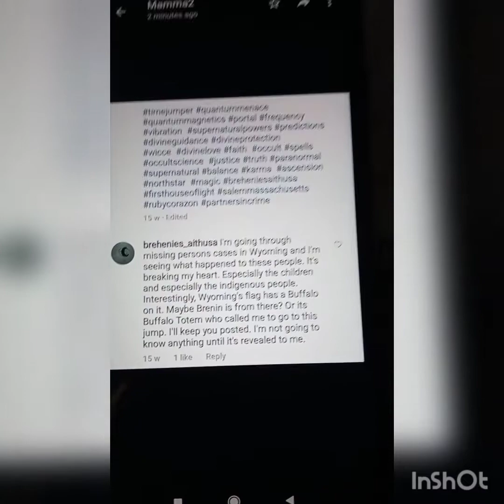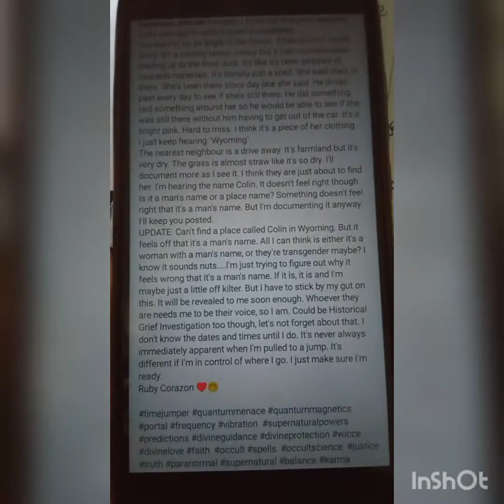Connecting The Dots Podcast Presents: Bilocation & Gabby Petito. June 13th 2021❤️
Frank Collins Mention 👇?

If you type in Teton National Park Derelict Houses Wyoming, you find a ton of derelict houses.
The one I saw used to be a creamy yellow and white colour and judging by what I saw, he moved her body.

Just need to find a Colin or Collin, Colin's connection and it is her.

It's everything I saw in my head. The thing is, if I was on location, I'd find more information.

I had to grab snippets of what I was seeing because it came in so unexpectedly.

I kept telling friends I don't know why but I need to go to Wyoming to do Historical Grief Investigations after I put this up on Instagram and the poor wee thing hadn't even died yet.
I assumed my pull was to do with The Highway of Tears or something serial killer related when I posted this up but now I know it was for Gabrielle Petito and she was still alive at the time 😭

I love doing Historical Grief Investigations but it's harder when you think it's past but it's future.
It's horrible knowing people are yet to die BUT I know why it's done but not everyone will understand.

I see the deaths in the future so that when the event occurs I'm already waiting for them so I can sit with them when they die so they don't die alone or afraid.
Then I've also told their story.

It's always of the pure and innocent, who I'm out into position for so when the event happens, I can hold their hand as they cross into the light because I'm High Priestess and Gatekeeper.
I guide them safe passage to the afterlife.
No pure or innocent is judged.
They get safe passage and I guide them to the light where they meet their Creator.
It's my proud yet hard duty as Gatekeeper.

It's so I can assure the parents and loved ones of their safe and blessed crossing into the light.
The victims are the ones who show me what I need to see even before it happens.
Everyone sits in the Creation Frequency when we're asleep or daydreaming.
She must have met me there to show me what was about to happen so I could record it.

Just need to figure out Colin.

Here's some photos of some D
derelict houses in Teton National Park. Just to give you an idea but Google it and see for yourself. The entire area is as I describe.

My heart goes out to her family.
I promise you with all my heart, she IS at peace and was VERY VERY determined to let this be known.
She was NOT going out without a bang.
She's determined to bring him to justice. She used me to do it because she trusted me to do right by the information.

Historical Grief Investigations and Mystery Inside History adventures are my passion.
I'm like a detective but use my gift of time manipulation to solve crimes and mysteries.

I'm writing a comic book based on it
Partners In Crime ©
Lt Ruby Corazon is my characters name.
Lt Sobek is her crime solving Protector. They solve Historical Grief cases together.
It's based on my real life ish but I have no Protector irl.

Ruby Corazon means Ruby (gem) Heart.
Ruby's are my FAVOURITE gem stone.
It's my Gemstone Heart that solves crimes and mysteries to help heal people's sorrow and grief by getting them to view death in a different light.

Ruby's (the gem) rule compassion, passion, loyalty, fidelity, honour, heal pain and suffering.
The stone for Pisces ruler of clairvoyance, also Leo and Scorpio have ruby placements and I'm Leo Moon , Scorpio Star.
So I chose Ruby as the name for my character for that reason.

Corazon because it's my heart's pleasure to do my Investigations. It makes me feel like I'm giving back to humanity.
I like to see my gift go to good use and not use it to be rich and or famous because then it's not a gift to the world it's a present which carries ego with the sentiment.

on a side note:
I do NOT wear or use real gems or crystals not even in engagement rings. Only synthetic will do.
My first husband's engagement ring was a synthetic Ruby and I adored it.

I won't wear my Grandmother's organs to show wealth, status or prestige.

I've trained my entire life for my gift and fought many demons to stand in my truth so I can speak for and protect victims like Gabby Petito and many others while they cross over once their voice has been heard.

My Instagram is full of them @brehenies_aithusa

I WILL continue to make my shows because I love doing them with all my Ruby Heart ❤️

It fills my heart with hope for humanity when I can help someone grief a little lighter knowing their loved ones side of the story.